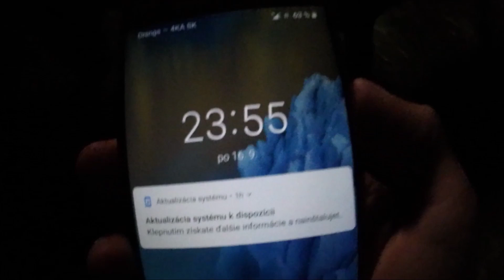lesný vlog 6 🌲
vybrali sme sa spolu s ( dyg more ) v noci do lesa, hľadať „opustený dom“

💰 som vďačný za každú finančnú podporu
Číslo účtu : SK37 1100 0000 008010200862
BIC, SWIFT : TATRSKBX
ďakujem 😌

Vlk Saki ® 2019